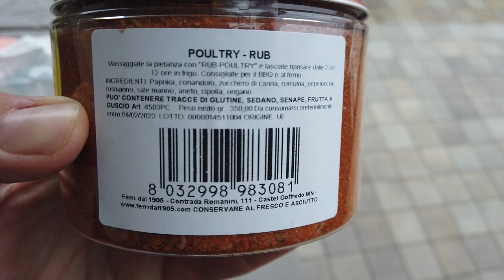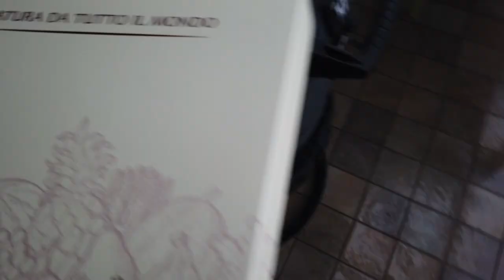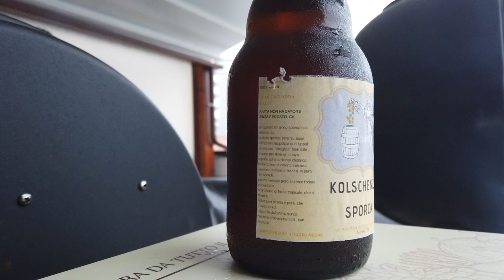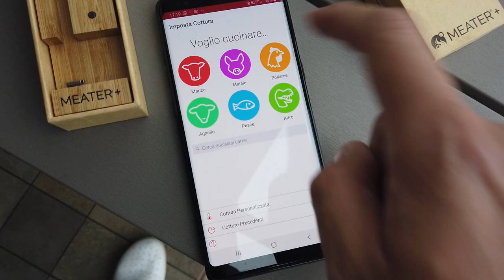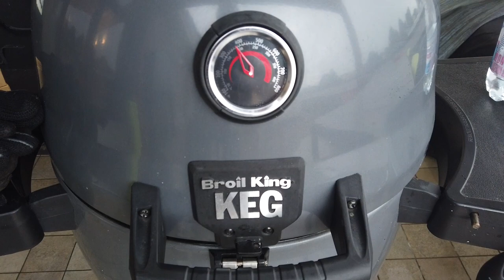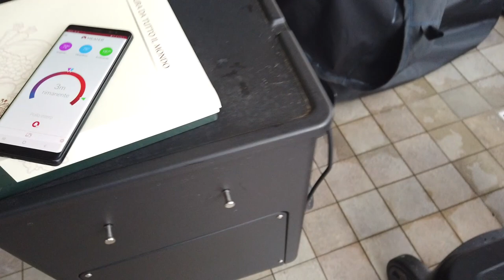Il pollo con la lattina di birra sul carbone!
Ricetta #132 - Un grande classico che ritorna in una versione aggiornata. Ottima la birra, se volete informazioni scrivetemi via mail, e rub di eccellenza (poultry rub di ferri - bbq.ferridal1905.com se volete più informazioni), e grandissimo pollo da oltre due chili e mezzo che è andato per un'ora e venti cuocendosi in maniera precisa, complice il mantenimento della temperatura del barbecue da una parte e del meater dall'altra! Noi ci vediamo domani con un bel coniglio, ovviamente alle 11.00. Per domande: , per informazioni commerciali: , per le vostre foto di griglia: @ilbordons e @bbqooler su Instagram. A domani!